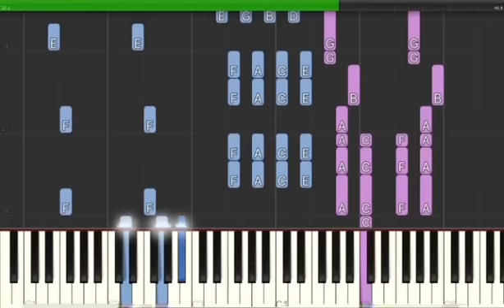Merry-Go-Round of Life (TikTok Version) from Howl’s Moving Castle // Piano Tutorial